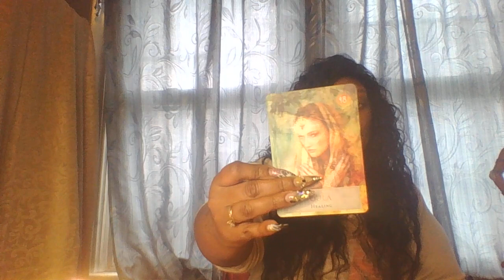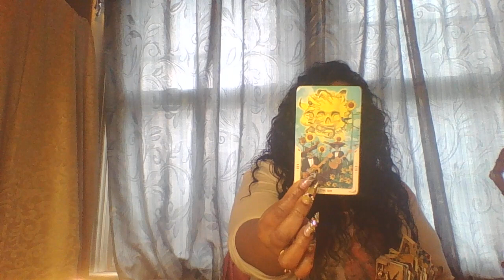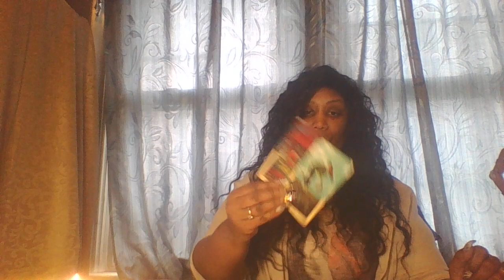Scorpio - I'm Now Healing My..... April 27 - May 3, 2020 Tarot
*** In-person readings Store Location : Clifton, NJ  ***

Personal Readings:

All Readings:

You can ask about Love, business / finance ,career , or general... Please allow 3-5 days

Two - Three  Questions $ 38

30 Minute Session $65

45 minute $100